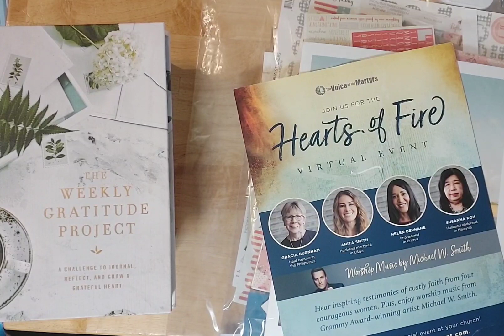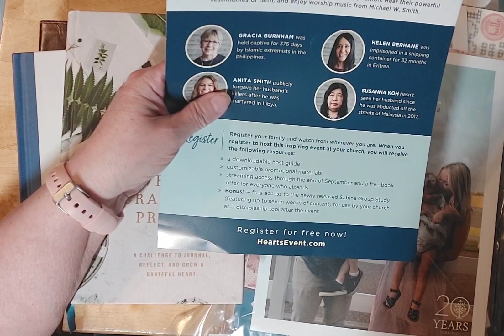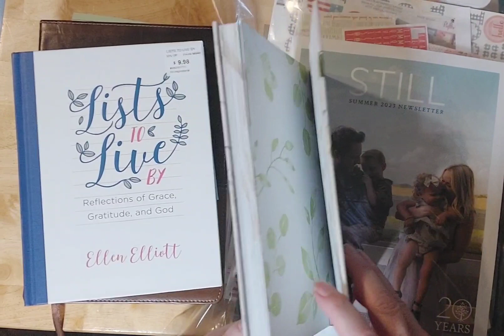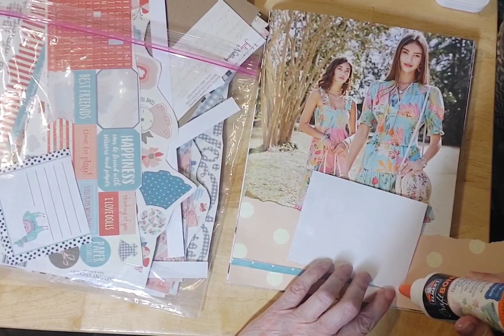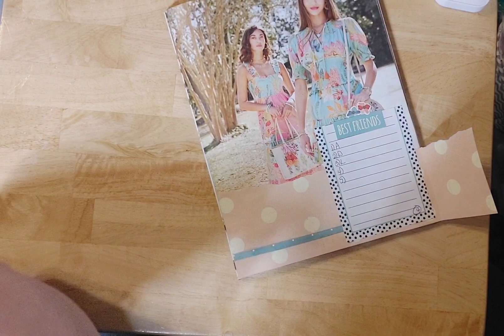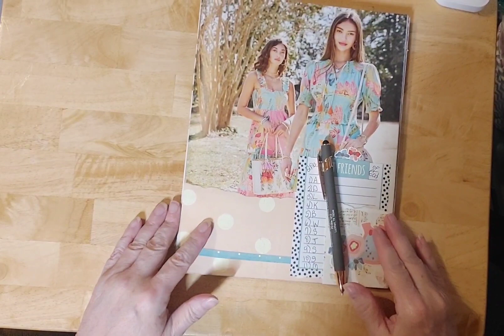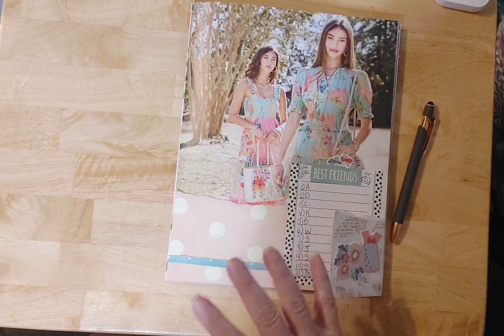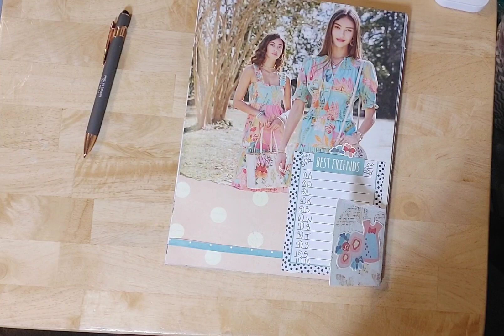FRUGAL FRIDAYS: GRATITUDE JUNK JOURNAL BIBLE JOURNALING WK.4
Jeremiah 29:11-13

5 Trust in the Lord with all your heart
6 In all your ways acknowledge Him,